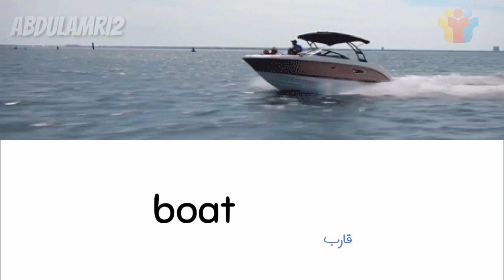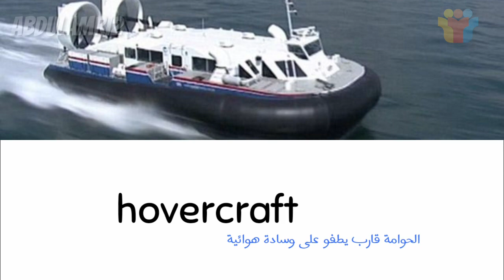أنواع السفن والقوارب في اللغة الانجليزية Types of Ships and Boats Vocabulary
أنواع السفن والقوارب في اللغة الإنجليزية
Types of Ships and Boats Vocabulary

 Battleship سفينة حربية

Destroyer مدمرة

Ferry عبّارة

Schooner سفينة شراعية

Ship سفينة

Barge بارجة

Boat قارب

Catamaran طوافة ، حوامة ، قارب مزدوج

Canoe زورق طويل وخفيف

Yacht يخت

Gondola جندولة

Hovercraft حوّامة قارب يطفو على وسادة هوائية

Sailboat قارب شراعي

Trawler ترولة قارب أو سفينة صيد